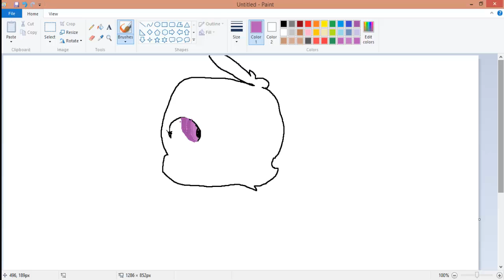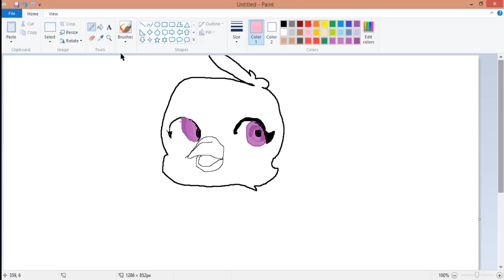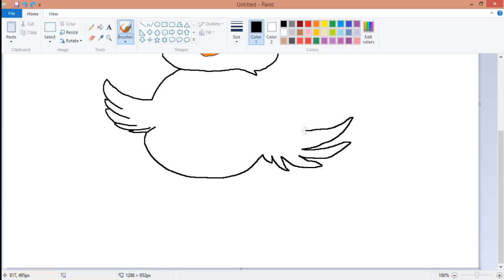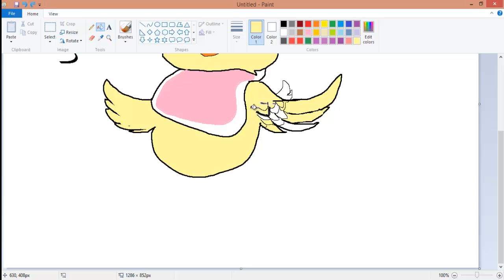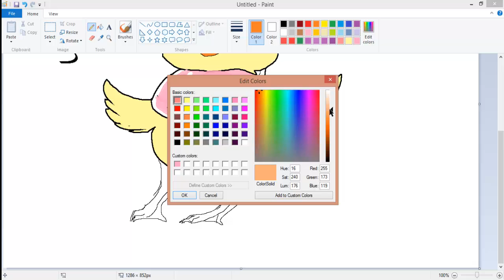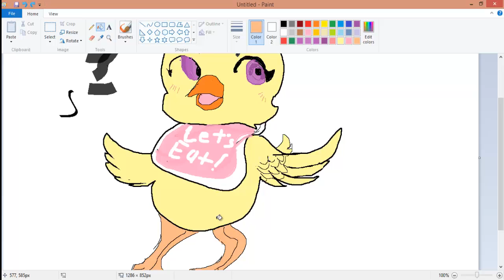Chica Speed Paint